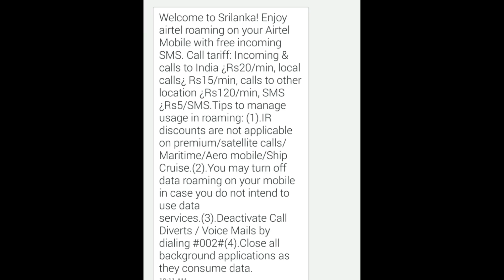Rameswaram | Dhanushkodi | Ram Sethu Point | Ride to The Last Land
Update 18/12/2016 : Tje road to Ram Sethu Point is partially damaged by winds and large sea wave..Repairing work is going on. It will took few more months to get fix..
Update 26/10/2016 : The full project from Dhanushkodi to Ram sethu point work is completed. It will expected to open soon.

A bike ride to Ram sethu Point which is tip most point of Rameswaram Island. It is historically important place because from where Ramar built a bridge to the Srilanka to rescue his wife from Ravana.

Note: Video shows wrong Time and Date because I forget to set the Date and Time.